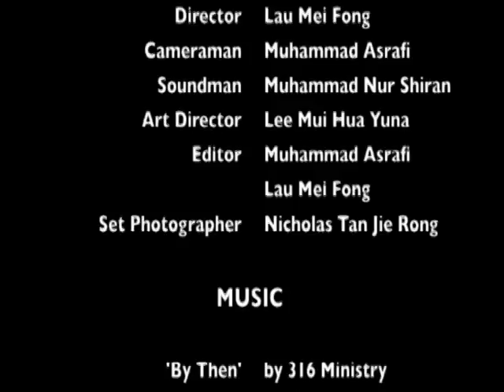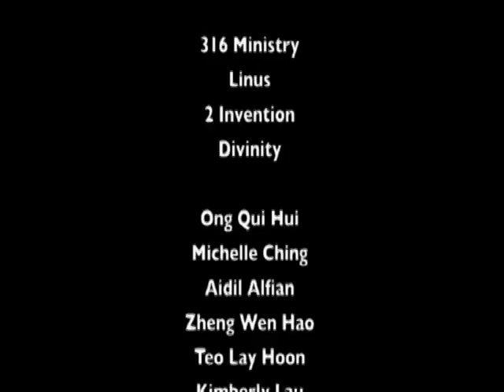YUNALEE ITE PROJECT(LAST BREATH)